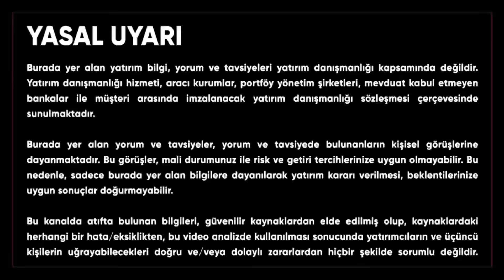İnatlaşırsan Kaybedersin | Perihan Tantuğ Selçuk Gönençler | Ekonomi Ekranı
00:00 Hoş Bulduk
01:00 Hızlı Geldik
06:35 Teknik Seviyeler
07:25 İyimseriz
12:30 Bayram Öncesi Takas Hesabı
14:35 Bu Seviyede Yatırımcı Ne Yapmalı ?
16:30 Hisse ve Portföy Seçimi
19:50 Banka Hisseleri
20:40 Yabancı ve Küçük Hisseler
23:40 "Bir Halt Ettik Aldık"
25:10 Trend Nerede ?
25:42 "Bir Halt Ettik Aldık" 2
26:55 Işık Ökte'nin Mesajı
28:47 İkiz Miyiz ? :)
29:30 Banka Hisseleri -2
32:30 "Düşüşler Alım Fırsatıdır" Cümlesi
33:50 Dolar/TL
47:40 Faiz Artırımları Devam Edecek Mi ?
01:01:25 Millet Tıklanma Derdinde
01:01:54 İyi Bayramlar Diliyoruz